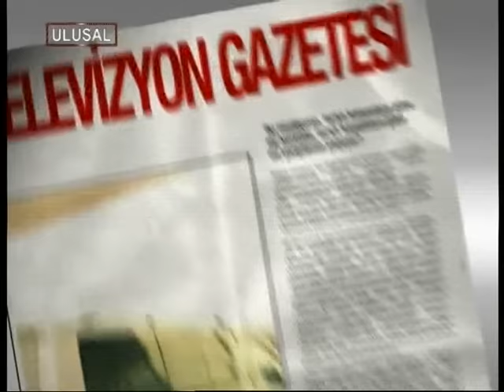Drama Köprüsü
Ulusal Kanal Hayran Sayfası